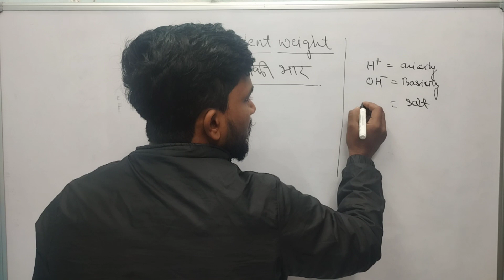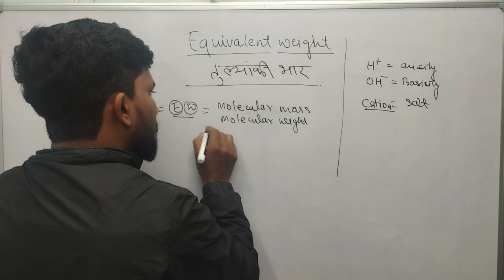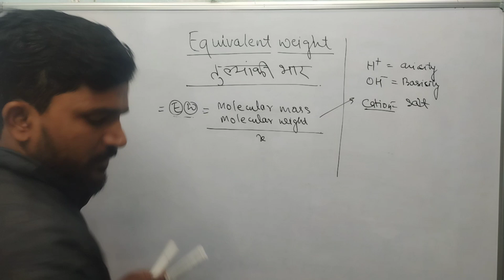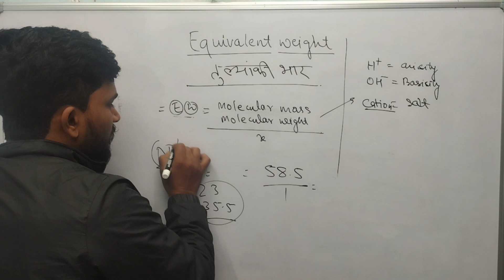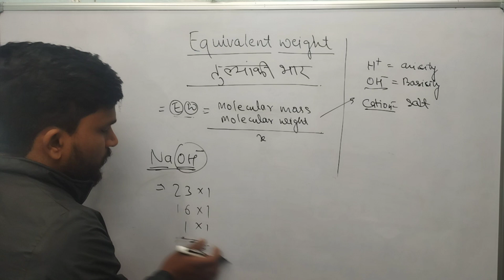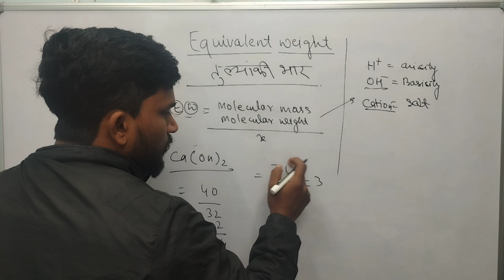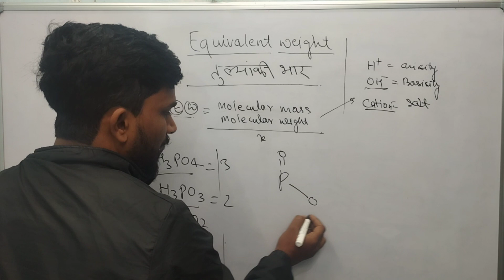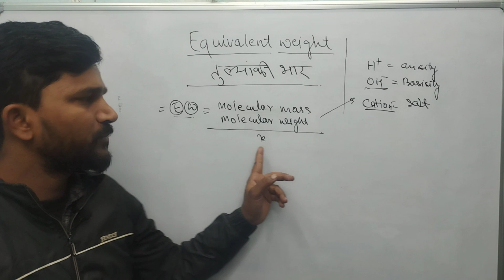Class 11 Chapter 01: Some Basic Concepts of Chemistry :Equivalent Weight tricks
equivalent weight calculation
equivalent weight and normality
equivalent weight chemistry class 11
equivalent weight of a metal
equivalent weight of magnesium
equivalent weight of caco3
equivalent mass calculation
equivalent mass chemistry
equivalent mass chemistry class 11
gram equivalent
equivalent mass of salt
equivalent mass and normality
equivalent mass vs molar mass

science adda with manish
science adda
science adda247
crash course
तुल्यांकी भार कैसे निकले
तुल्यांकी भार ज्ञात करने की सबसे सरल विधि
तुल्यांकी भार